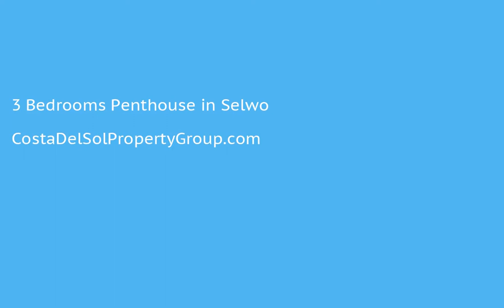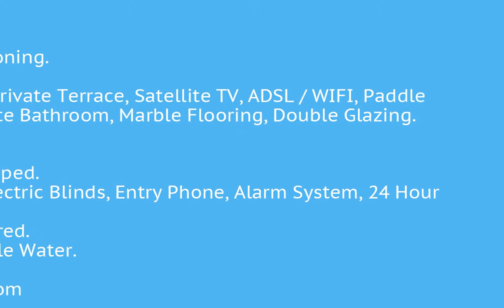3 Bedrooms Penthouse in Selwo, Costa Del Sol FOR SALE €300,000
3 Bedrooms Penthouse in Selwo, FOR SALE €300,000Penthouse, Selwo, Costa del Sol.
3 Bedrooms, 2 Bathrooms, Built 150 m², Terrace 40 m².

Setting : Close To Golf, Urbanisation.
Orientation : South, West.
Condition : Excellent.
Pool : Communal, Private.
Climate Control : Air Conditioning.
Views : Garden, Pool.
Features : Covered Terrace, Private Terrace, Satellite TV, ADSL / WIFI, Paddle Tennis, Storage Room, Ensuite Bathroom, Marble Flooring, Double Glazing.
Furniture : Fully Furnished.
Kitchen : Fully Fitted.
Garden : Communal, Landscaped.
Security : Gated Complex, Electric Blinds, Entry Phone, Alarm System, 24 Hour Security, Safe.
Parking : Underground, Covered.
Utilities : Electricity, Drinkable Water.Covered Terrace;Private Terrace;Satellite TVADSL/WIFI;Paddle Tennis;Storage Room;Ensuite Bathroom;Marble Flooring;Double GlazingClose To Golf;Urbanisation To view and enquire about this property please visit: /property/CDS00112/3-bedroom-Penthouse-Selwo